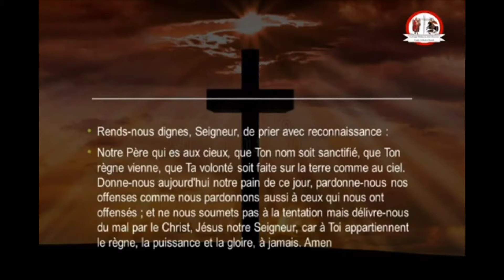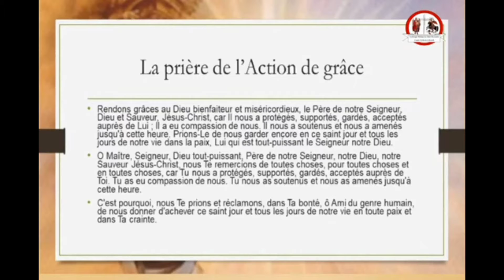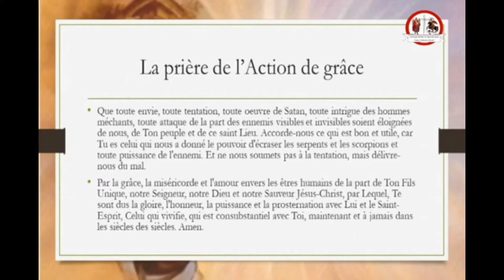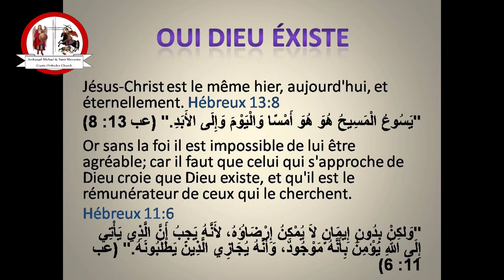Oui dieu existe... 4-6 Primaire